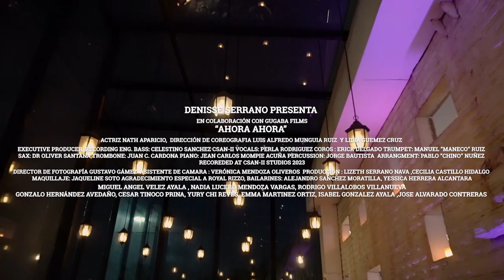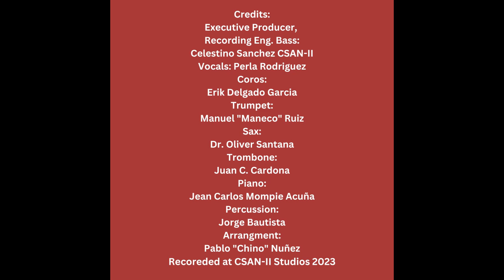Ahora Ahora Video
Credits:
Executive Producer,
Recording Eng. Bass:
Celestino Sanchez CSAN-II
Vocals: Perla Rodriguez
Coros:
Erik Delgado Garcia
Trumpet:
Manuel "Maneco" Ruiz
Sax:
Dr. Oliver Santana
Trombone:
Juan C. Cardona
Piano:
Jean Carlos Mompie Acuña
Percussion:
Jorge Bautista
Arrangment:
Pablo "Chino" Nuñez
Recoreded at CSAN-II Studios 2023